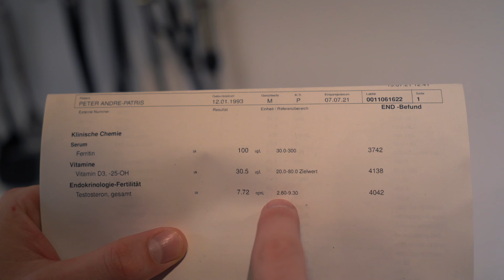SO HOCH war mein TESTO noch nie! MUSKELAUFBAU bis 2024!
►►►Mein E-Book „Für immer fit“ - eine Anleitung um richtig in Form zu kommen!*